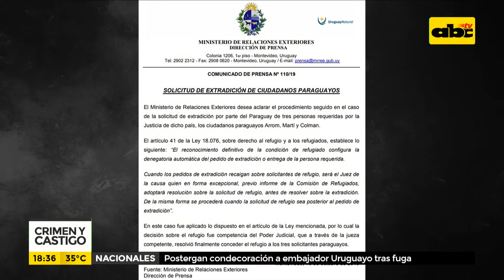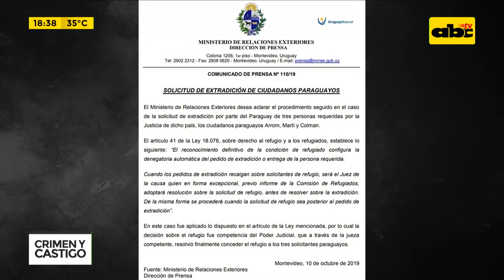Crimen y Castigo: Huida de Arrom, Colmán y Martí a Finlandia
Se conoció la versión oficial del gobierno uruguayo sobre la salida de Arrom, Martí y Colmán de dicho país.